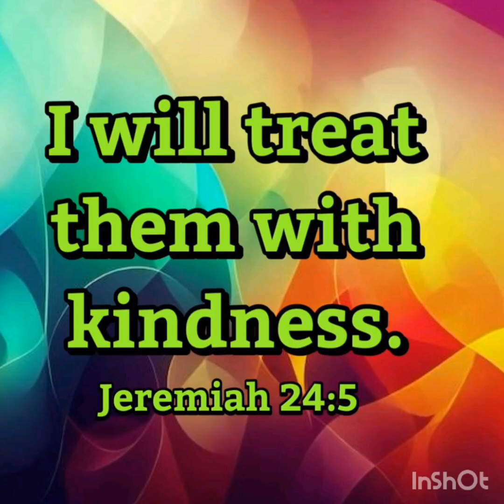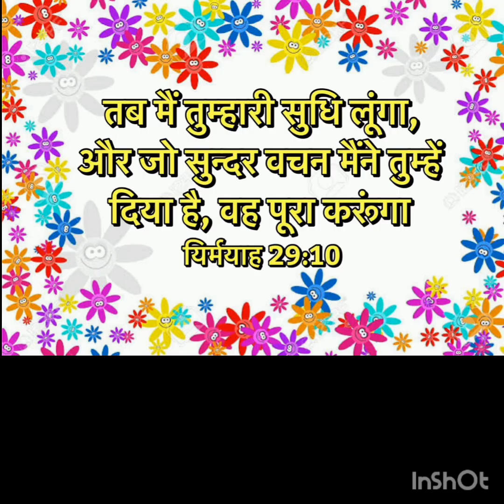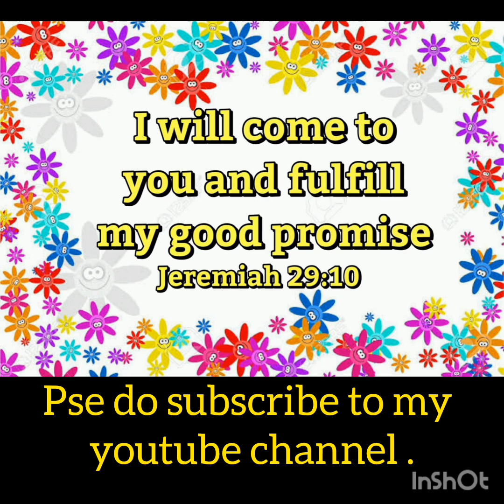A true friend reaches for ur hand n touches ur heart by Sisterhood tour program Oct.23.